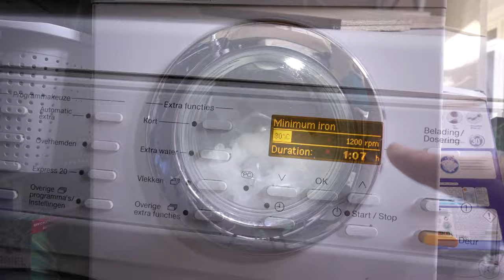SEWING VLOG - How to dye jeans and tulle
In this sewing vlog I am sharing with you how I dyed my jeans and my tulle for a future sewing project. I hope you enjoy the video as much as enjoyed making it.
Stay safe,
XX,
POlly